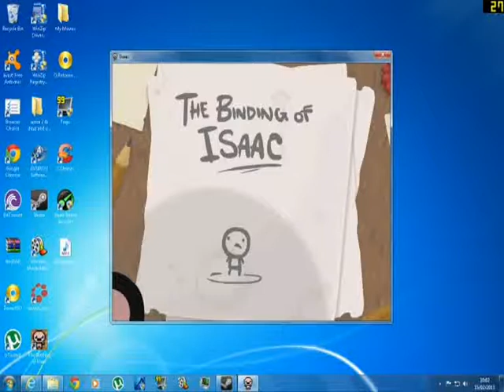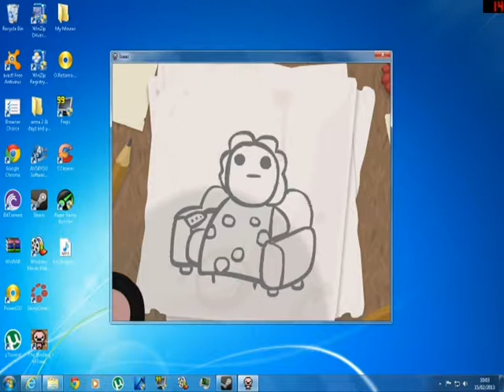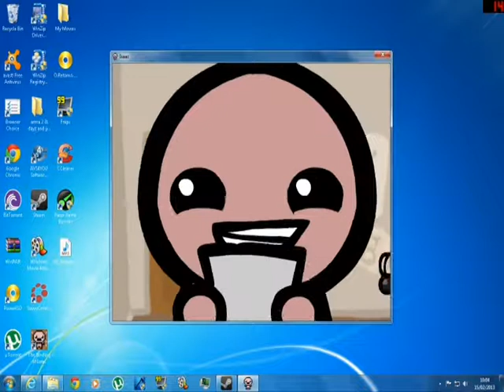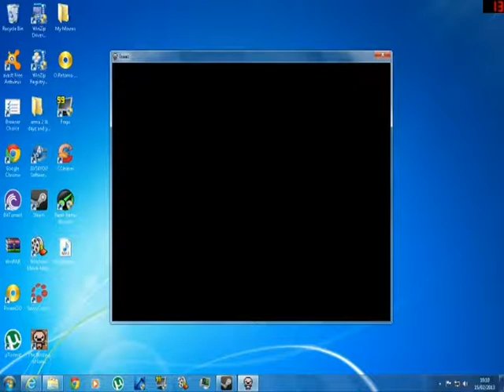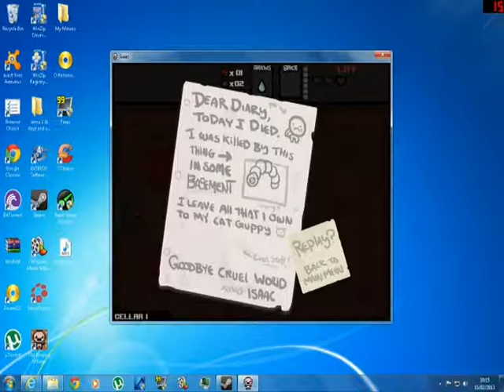The Binding of Isaac